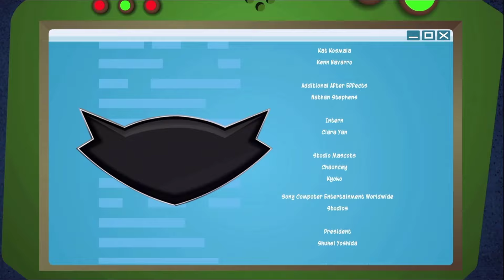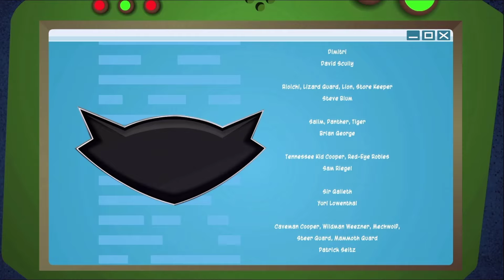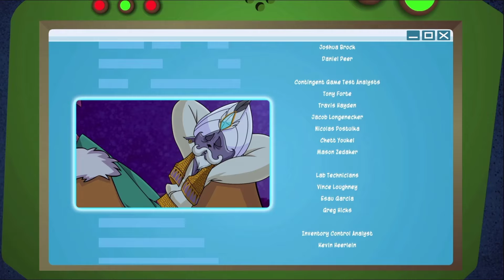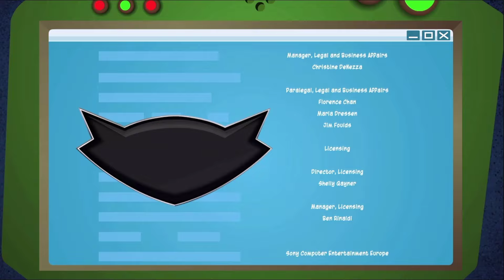Is This Why We Don't Have Sly 5? - Sly Cooper - Thieves In Time Finale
The last of the Sly Cooper games, I've now come to understand why Thieves In Time wasn't well received, and I'm led to believe the backlash is the reason why we don't have a fifth entry. Though I wasn't too thrilled or pleased that while this came out in 2013, it's both the full $60 and I've acquired the PAL version, not the NTSC version that I ordered. (Maybe due to high demand?). I can safely say I didn't hate the game, but certainly despised the writing.
Recording Date: Oct.10th